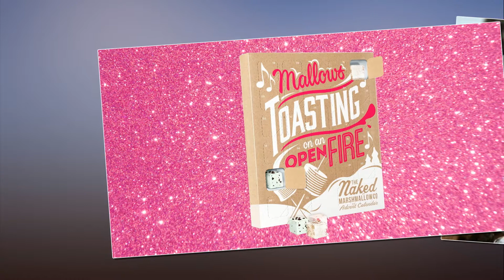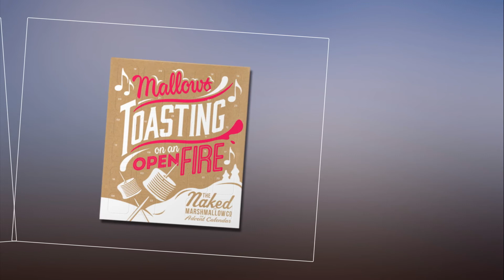Count down to Christmas with a gourmet marshmallow advent calendar